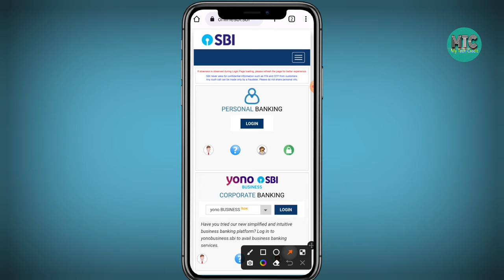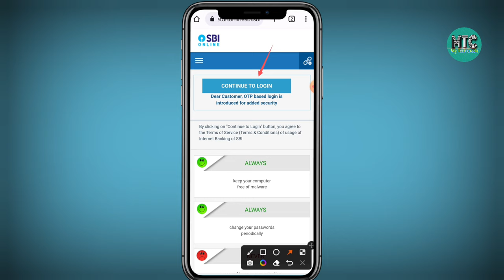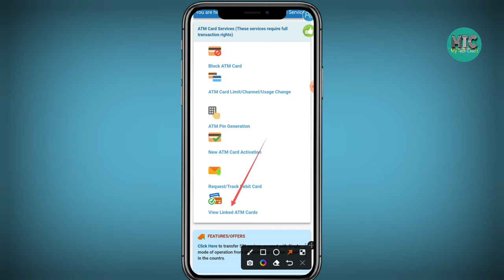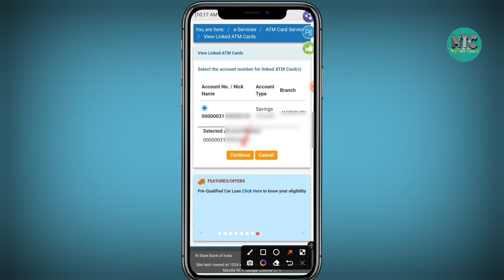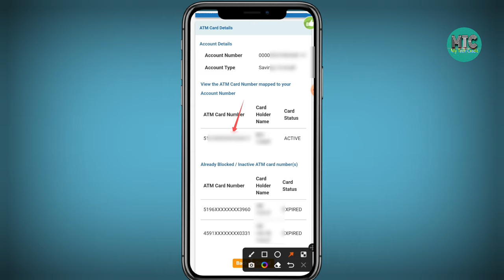ATM Card Ka Number Kaise Pata Kare | How To Find ATM Number Online | एटीएम कार्ड नंबर कैसे पता करें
Hello,
doston is video me maine aapko bataya hai ATM Card ka number kaise pata kare online is video me complete process bataya gaya hai video pasand aaye to video ko like and share jarur kare.

Your Queries 👇...

ATM Card Ka Number Kaise Pata Kare
How To Find ATM Number Online
एटीएम कार्ड नंबर कैसे पता करें
डेबिट कार्ड नंबर
एसबीआई एटीएम कार्ड नंबर
Find my debit card number online
How to find atm 16 digit number
Sbi atm number kaise check kare online
Atm card ki detail online kaise pata kare
Find atm detail online
How to find atm
Find my debit card
Cvv number kaise pata kare online
Atm ki cvv number kaise pata kare
16 digit number how to find online
apna atm card ka number kaise jane online
debit card ka number kaise pata kare
debit card ka number kaise pata karen
atm card ka no kaise pata kare
atm card ka number kaise pata kare sbi
atm card ka number kaise pata kare bank of baroda
atm card ka number kaise pata kare bob
atm card ka number kaise pata kare pnb
atm card ka number kaise pata kare union bank
atm card ka number kaise pata kare mobile se
atm card ka number kaise pata kare mobile se online
atm card ka number kaise pata kare bank of india
atm card number
atm card number kaise jaane
atm card number bhul gaye hain kaise pata kare
debit card number kaise pata kare 2024
debit card number
डेबिट कार्ड नंबर
डेबिट कार्ड नंबर कैसे पता करे
डेबिट कार्ड नंबर क्या होता है
debit card number kaise jane
atm card number kaise jane

Some content is used under fire use Educational Purposes. 1976, allowance is made for "fire use" for purposes such as criticism, comment, news, reporting, scholarship, teaching and research. All credit for copyright material used in video goes to respected owner.